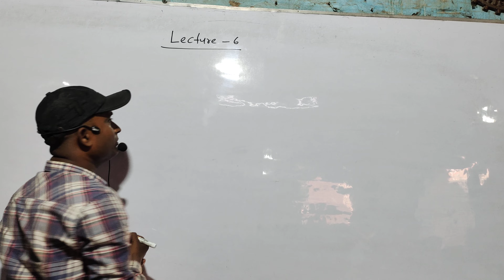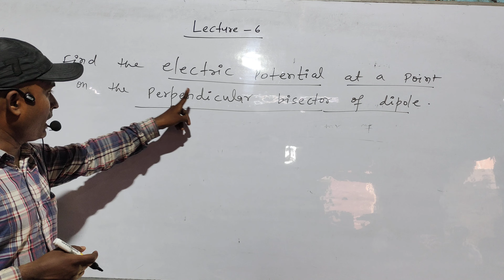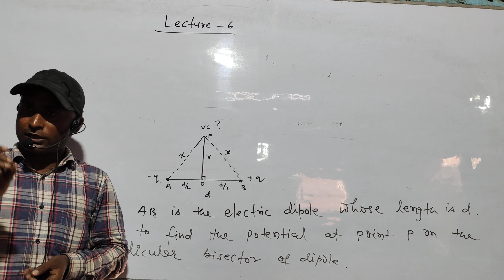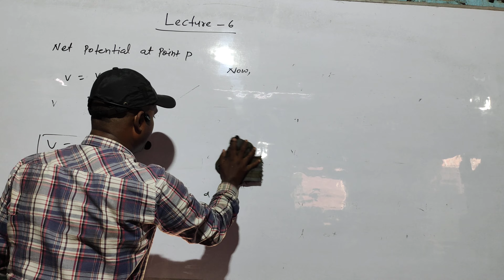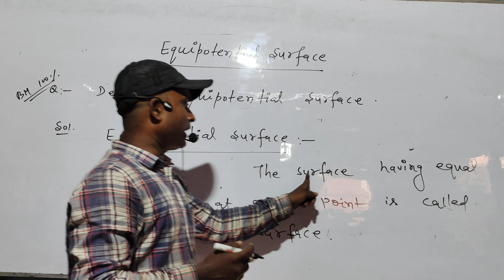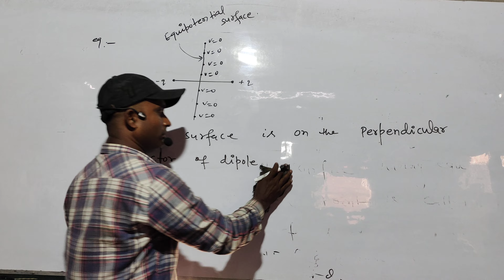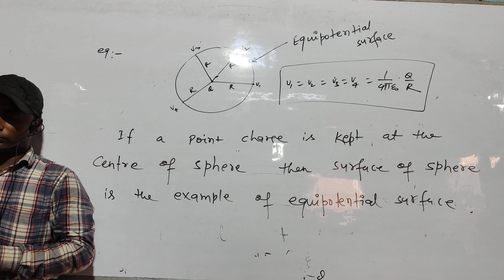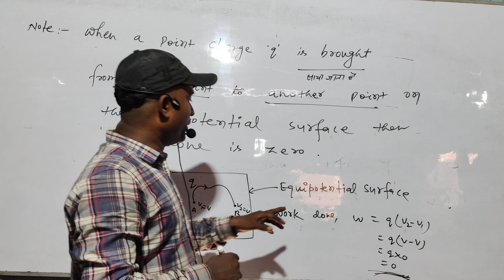Electrostatics || Electric potential and Capacitor|| lecture 06 . || By Manoj sir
Electrostatics
# Electric potential at a point on the perpendicular bisector of dipole.
|| Electric potential and Capacitor 2nd Chapter 6th lecture.  class 12 || By :-. Manoj Sir ( M.Sc Gold Medalist)